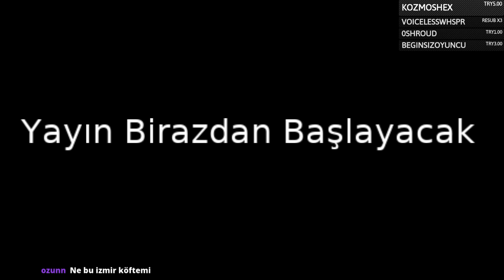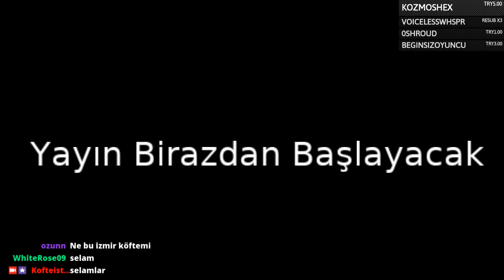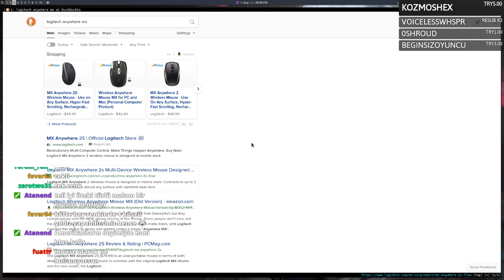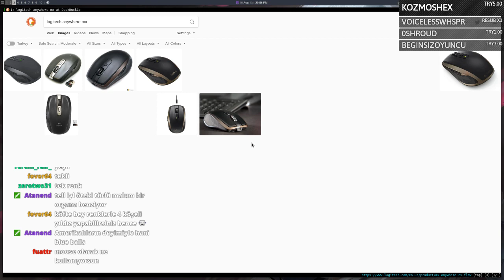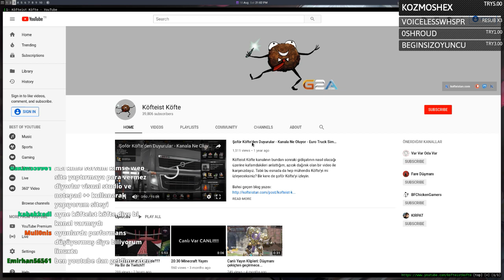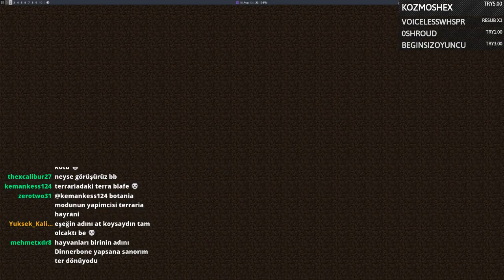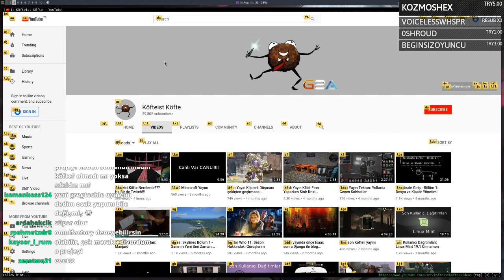Mayn-ül Kraft'lı Yayın Zamanı - 10.08.2019 Yayını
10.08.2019 akşamı yapılan canlı yayın